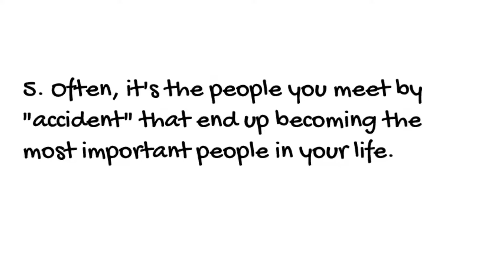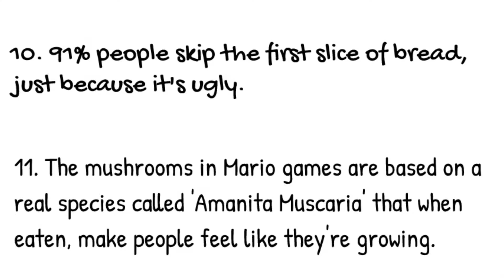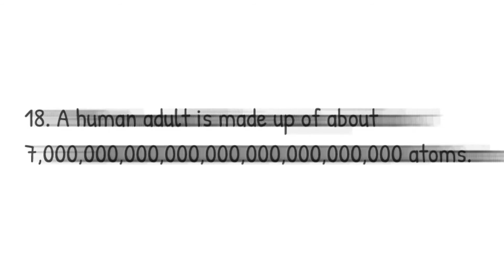A “moment” technically means 90 seconds | Interesting GK | Interesting GK Facts | Amazing Facts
Creating videos like this is very easy. All you need is a script or any blog post that you have. With that, you can convert any piece of an article into fantastic videos.